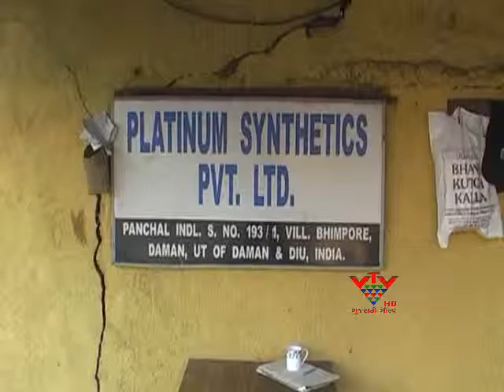DAMAN POLICE SILENCE ON CAPTORS AND RANSOM CASE - VTV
સંઘપ્રદેશ દમણમાંથી એક માસ અગાઉ સુરતના ઉદ્યોગપતિનું અપહરણ થયું હતું.બાદમાં કરોડોની ખંડણી ચૂકવાયા બાદ અપહૃતનો છુટકારો થયો હતો. જો કે અપહરણકારો અને ખંડણી બાબતે દમણ પોલીસ મૌન છે.